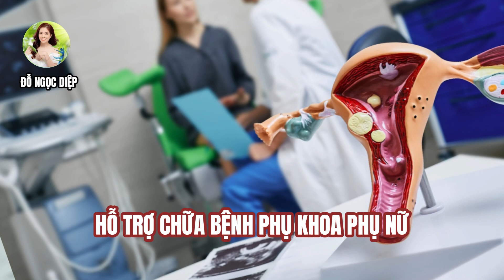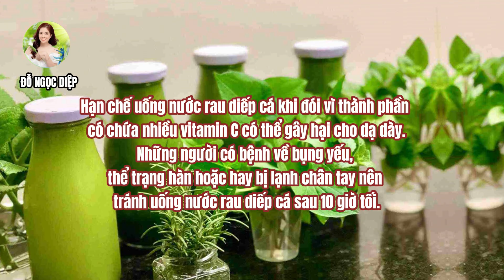"Rau Diếp Cá: Thần Dược Tự Nhiên Bạn Không Thể Bỏ Qua"| Đỗ Ngọc Diệp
| Đỗ Ngọc Diệp
🔵 MỤC LỤC:
00:00 Giới thiệu
00:14 "Rau Diếp Cá Thần Dược Tự Nhiên Bạn Không Thể Bỏ Qua"